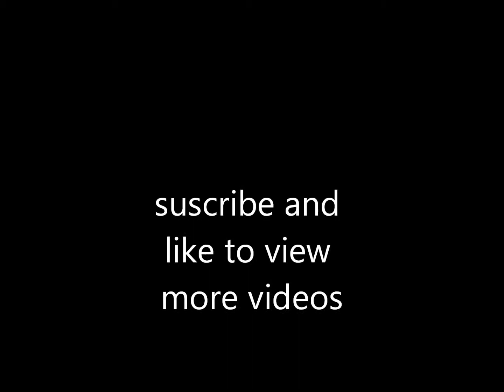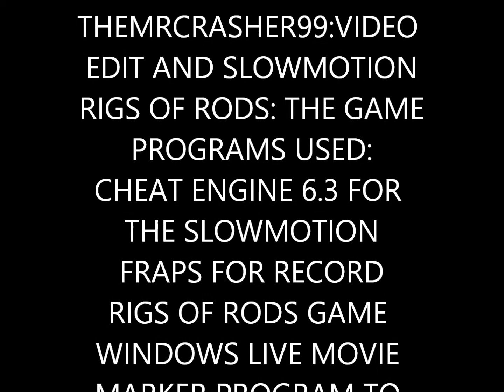Rigs Of Rods Crashes 1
my second video, sorry the sound x(